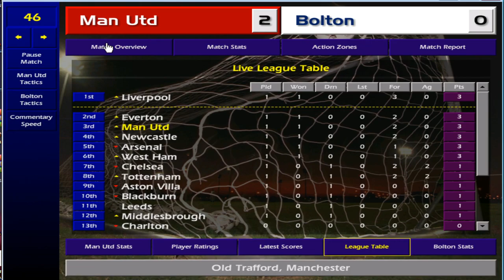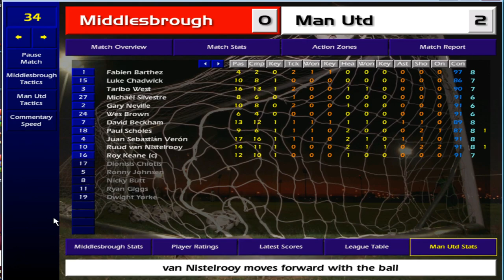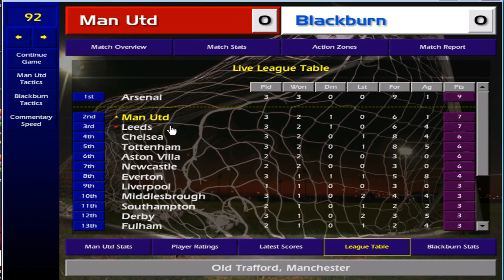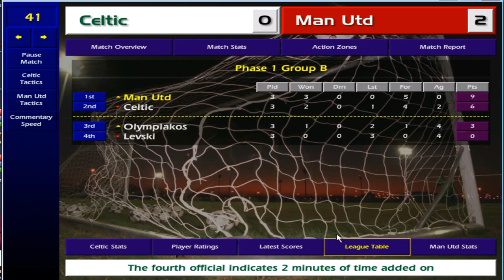Taking Over The World In Championship Manager 01-02